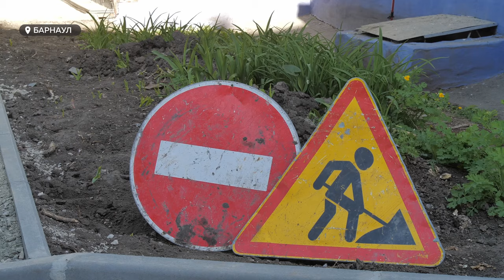В Барнауле благоустраивают дворы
Почти 40 дворов благоустроят в Барнауле в этом году по национальному проекту «Жилье и городская среда». Работы уже идут и будут продолжаться до холодов.